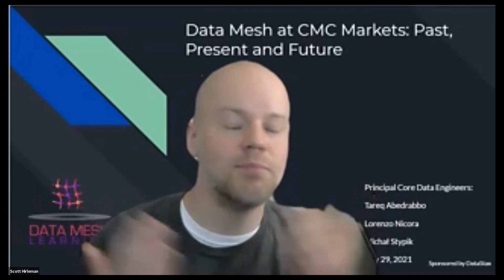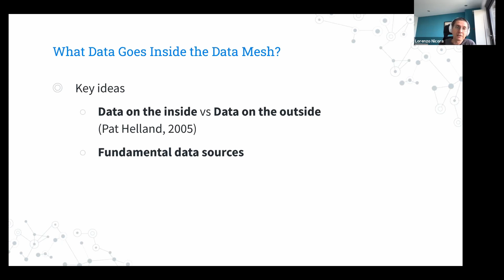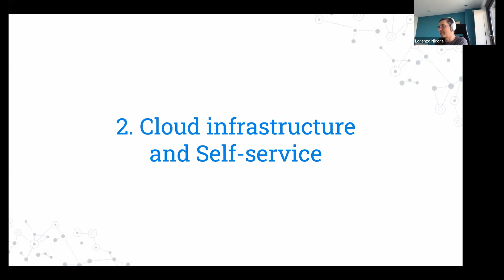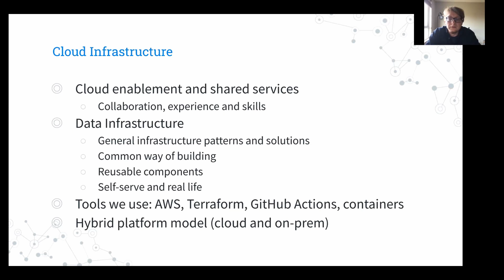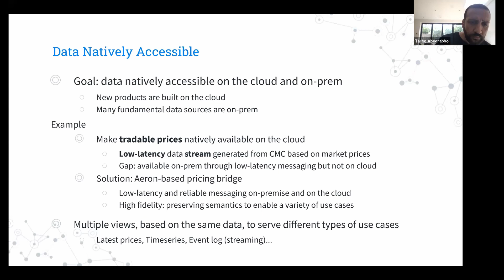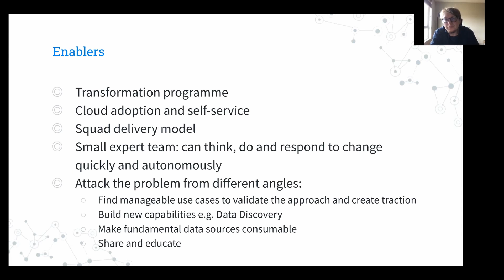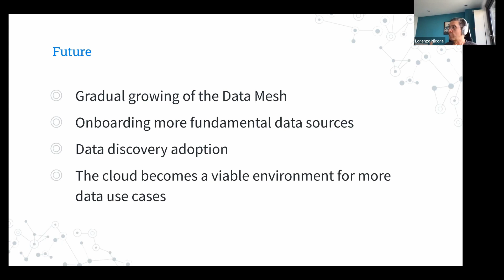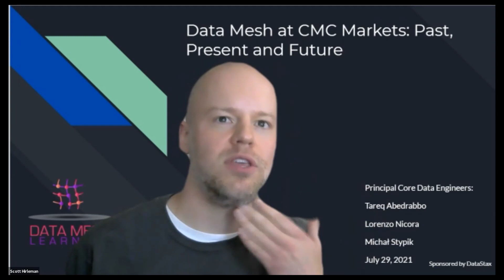Data Mesh at CMC Markets: Past, Present and Future; Data Mesh Learning Meetup #008 (Fixed Audio)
CMC Markets approached data mesh from a slightly different angle from most: they were already organized in silos but were not sharing information well across the organization. Their unique perspective gives them unique insights to some of the challenges of implementing a data mesh.

In the presentation, Lorenzo Nicora, Michał Stypik, and Tareq Abedrabbo of the Core Data team at CMC Markets shared the story of the company’s journey so far. They highlighted the architectural, technical, and organizational challenges they had to address, while identifying the approaches they took to shift the organization towards a Data Mesh and to build the required capabilities (e.g. Data Discovery and bridging the gap between cloud/on-premise data systems).

Recorded July 29, 2021, hosted by Data Mesh Learning (DML), a vendor-independent resource for learning about data mesh.